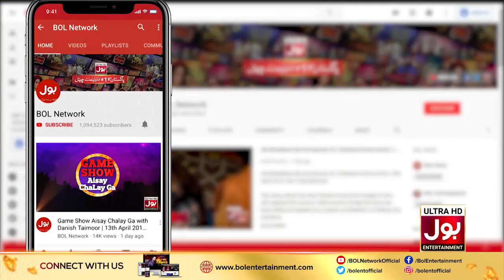Hawa Hawa Aye Hawa Khushbu Luta De !! | Zarnish Khan & Sami Khan Playing Dumb Charades | BOL Nights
Hawa Hawa Aye Hawa Khushbu Luta De !! | Zarhnish Khan & Sami Khan Playing Dumb Charades | BOL Nights